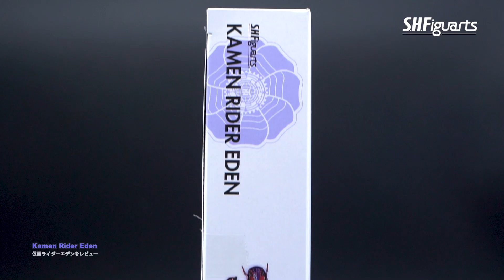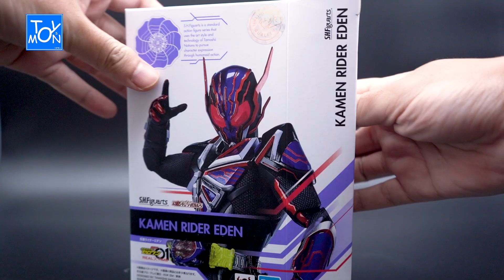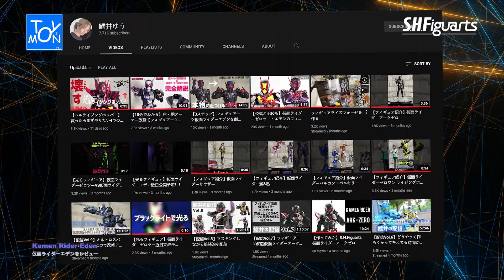รีวิว S.H.Figuarts Kamen Rider Eden - มาสค์ไรเดอร์ เอเดน | Toysmon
ตัวร้ายหลักที่มีบทบาทมากในภาค The Movie Real X Time แฟนๆ Kamen Rider Zero-One ไม่ควรพลาดอย่างแรงเลย

สำหรับใครที่อยากโมดิฟาย ทำตามช่องนี้ได้เลย

เข้ามาติดตามรูปเท่กันได้นะ